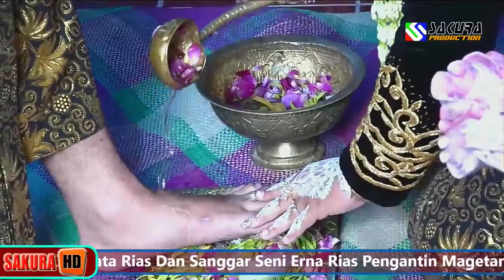WEDDING "NADILA & JHON" // ERNA WEDDING // ADIWANGSA PHOTO // MORIZ AUDIO// CAMPURSARI, 22-11-2022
Dokumentasi Resepsi Pernikahan "Nadila Putri Rachmawati,S. K.m" putri Bp. Djoko Prasetyo - Ibu Narwangsih Ds. Campursari, Kec. Sidorejo, Kab. Magetan dengan "Jhon Hagai Torar" putra Bp. Adrian Loway Torar - Ibu Nanik Sutiasri Ds. Ngegong, Kec. Mangunharjo, Kab. Madiun  //  Tata Rias Dan Sanggar Seni Erna Rias Pengantin Magetan Ibu Erna Yulianti S.Pd, Ds. Bulugunung, Kec. Plaosan, Kab. Magetan  CP. 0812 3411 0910  //  Dokumentasi oleh "Sakura Production" Pujo Wardoyo, Ds. Bulugunung, Kec. Plaosan, Kab. Magetan  CP. 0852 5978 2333  //  Campursari, 22 November 2022